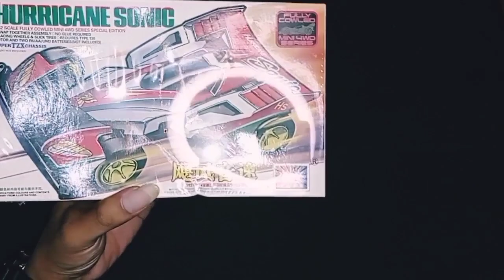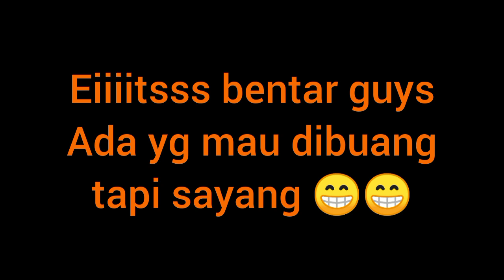Yeaay Puas banget padahal KW | unboxing & review mini4wd Hurricane Sonic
Haiii guyss
jumpa lagi di Channel IchiOcha 😁😁✨✨
Video kali ini aku mau unboxing lagi mini4wd Hurricane Sonic, puas banget aku unboxing nya,, tau kenapa? tonton aja sampai habis ya guyss 😁😁🙏

Maturnuwun 🙏🙏